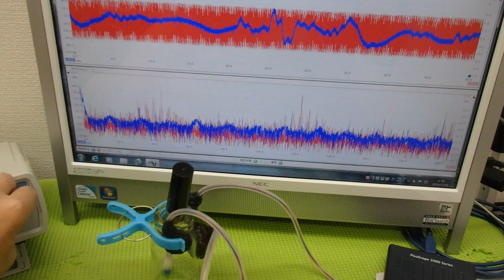メガヘルツの超音波発振による、新しい振動評価技術 ultrasonic-labo